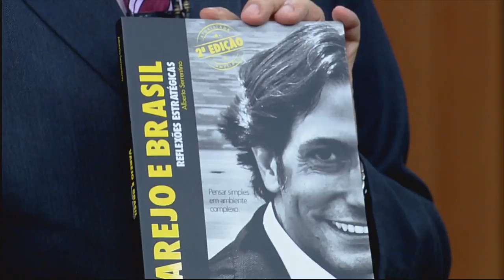Alberto Serrentino, autor do livro Varejo e Brasil, fala sobre as perspectivas do comércio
No Jornal da Record News, desta segunda-feira (28), Heródoto Barbeiro conversou com Alberto Serrentino, o autor do livro Varejo e Brasil, sobre o comércio no Brasil. Segundo o especialista, o varejo sofre com a queda de vendas por causa da crise, que atinge o País desde 2015.